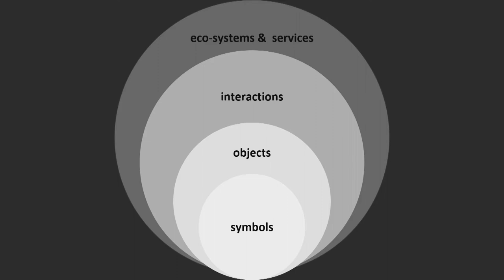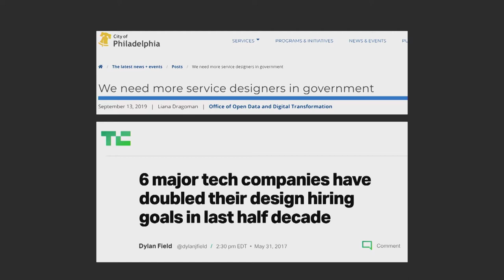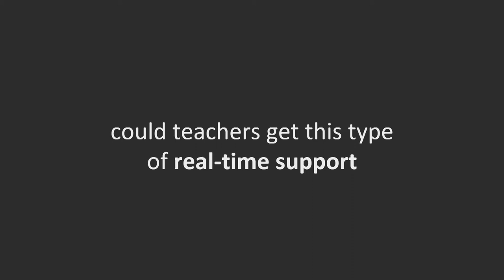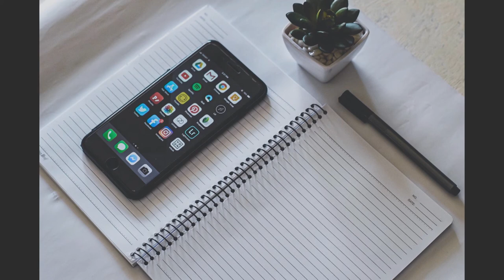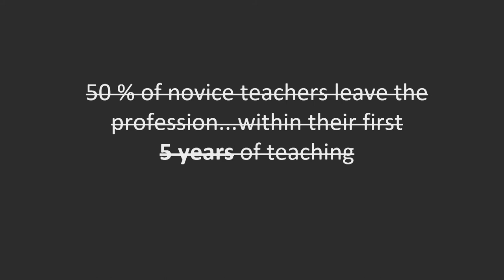2020 Rackham King Talks, Colleen Clark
No Time Like the Present: Designing Real-Time Support for Novice Teachers

Using teacher training as a grounding example, integrative design master’s student Colleen Clark explores how a designer can contribute to addressing complex 21st century challenges facing society by looking to other disciplines for inspiration.

Rackham Graduate School is proud to present our 3rd annual King Talks. This year’s talks featured graduate students sharing research and stories that reflect the 2020 MLK Symposium theme, “The (Mis)Education of US.”